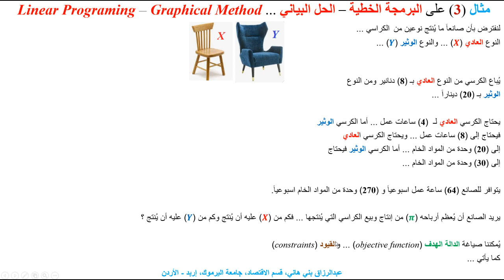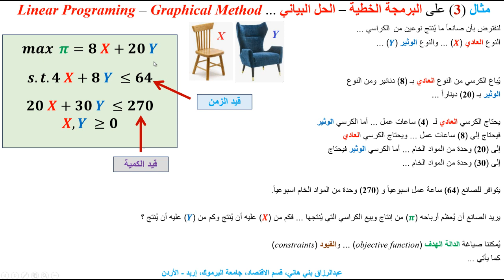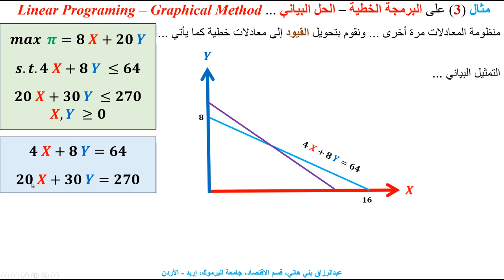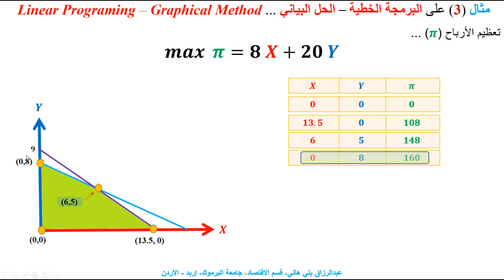مثال (3) برمجة خطية، مشكلة صانع الأثاث ... Example (3) LLP Carpenter's Problem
يشرح هذا المقطع بالأرقام مسألة بحوث عمليات - برمجة خطية تحت مسمى مشكلة صانع الأثاث ...  Operations Reseach, Linear Programing, the Carpenter's Problem